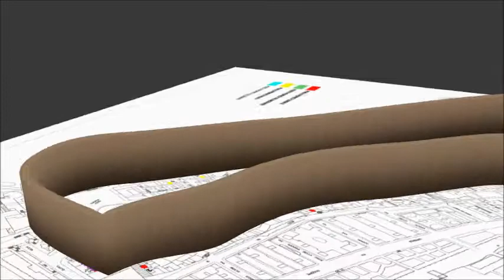Ricostruzione 3D cinta muraria città vecchia